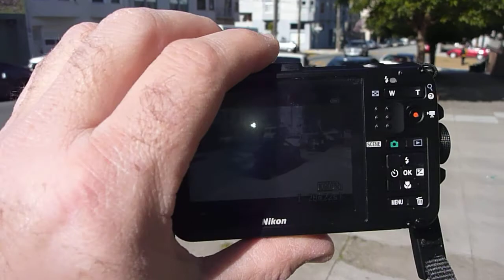January 28 2012,, to San Francisco #7